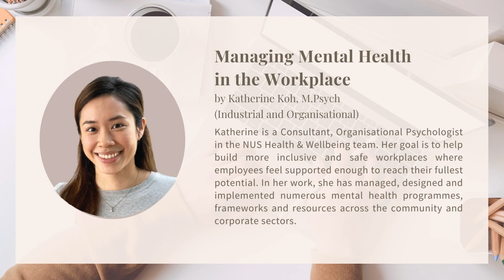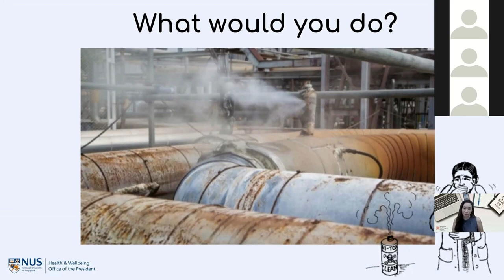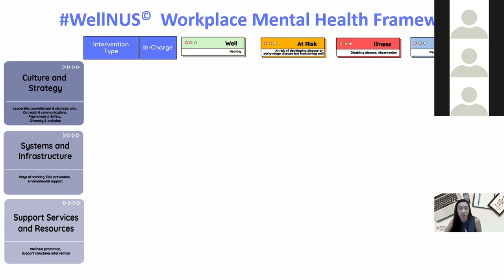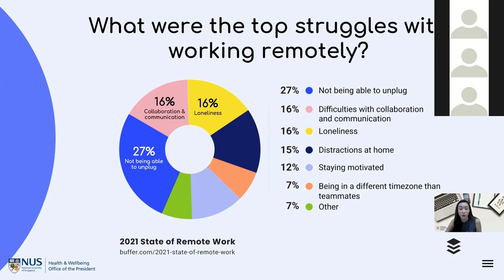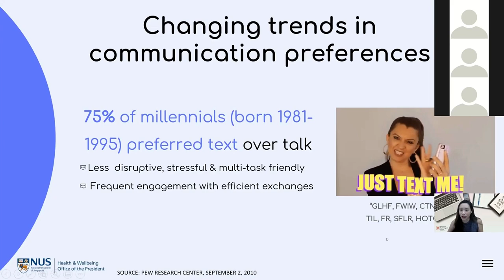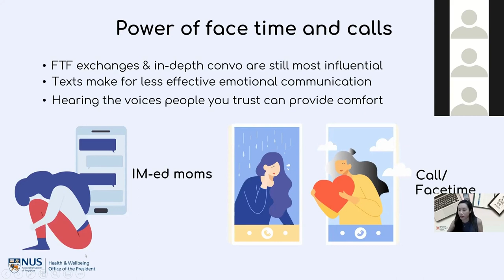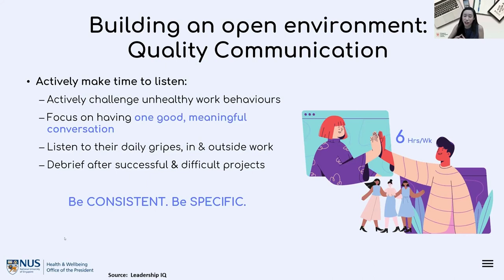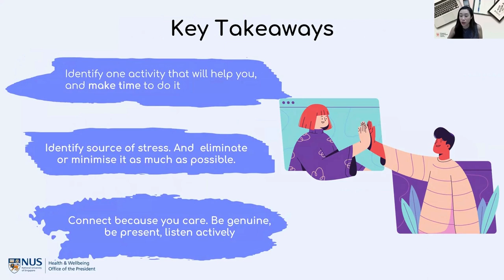Managing Mental Health in the Workplace by Psychologist Katherine Koh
Mental health has been thrust into the foreground since the onset of the COVID-19 pandemic, extending to the awareness of mental health conversations within the workplace. Through this talk, earn about NUS’s approach in supporting employees with mental health conditions, along with tips on managing your own mental health journey in the workplace.

Katherine is a Consultant, Organisational Psychologist in the NUS Health & Wellbeing team. Her goal is to help build more inclusive and safe workplaces where employees feel supported enough to reach their fullest potential. In her work, she has managed, designed and implemented numerous mental health programmes, frameworks and resources across the community and corporate sectors.